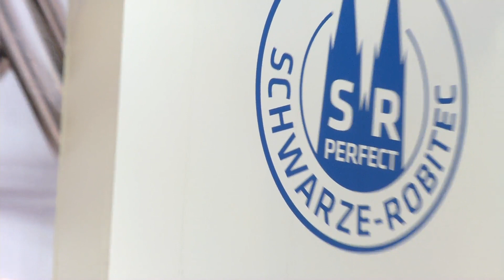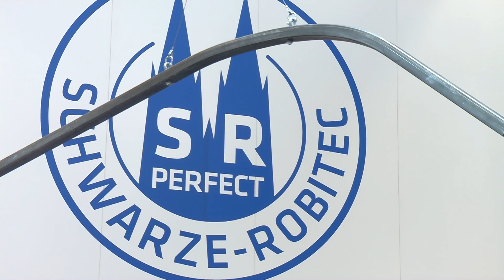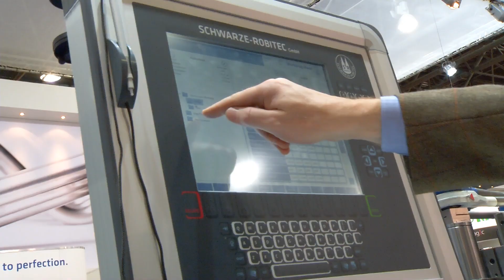Tube 2014: Die Maschinen am Stand von Schwarze-Robitec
Plant Manager Jürgen Korte stellt im Interview Maschinen vor, die das Unternehmen Schwarze-Robitec mit auf die Tube 2014 gebracht hat - dabei geht es zum Beispiel um Einsparung von Material.